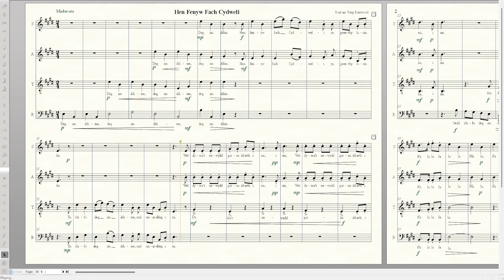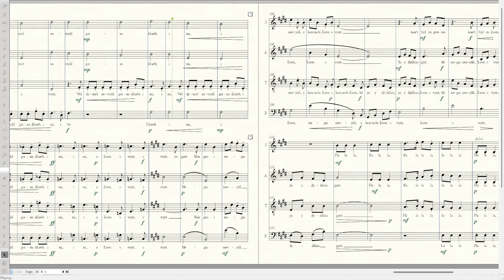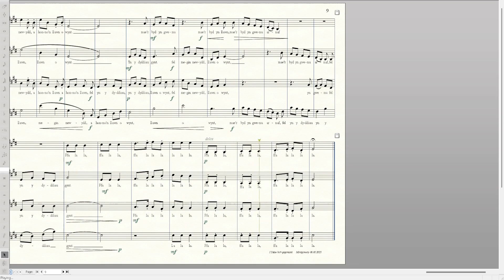Hen Fenyw Fach Cydweli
What a lovely song.  In a world overburdened with complexity, pathos and sophistication I'd like to be remembered for this song.   The singer is just so full of exuberant joy and contentment, a joy from the most commonplace delights of life. In each verse joy follows upon joy.   First the little old lady of the song's title sells him eleven black toffees for the price of ten;  then he's warmly welcomed into the farmhouse to sit on a stool and given a delicious baked apple to eat; finally he's got his new pair of bellows "full of wind", no doubt a warm coal fire is to be rapidly kindled.

I have to be honest with you: I've changed this tune!  This was one of my little son's favourite songs – as I sang it those many times those elated and confident words  ran away with me, and its my "improved' version",  with a rising exuberant sequence (not present in the original) that is set here.  In the fantasia  those rising exuberant sequences get carried, Vivaldi-like, into remote keys before returning back triumphant home.

In singing be aware that  - "a big welcome and" is intended to stop very suddenly. Also watch out for "full of wind" - think of those bellows!  Every singer has a good pair too!